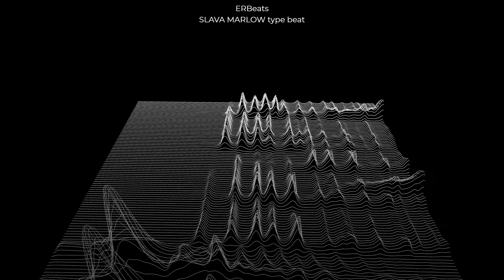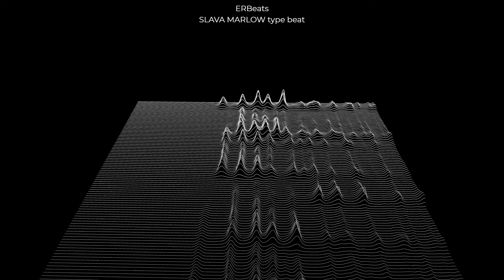SLAVA MARLOW tybe beat | free for profit (piano, Instrumental, 808)| free download[prod. by ERBeats]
Hallo,

das ist ein toller type beat des erfolgreichen Musikers SLAVA MARLOW.
Dieser Beat ist frei für Profit, wenn Sie mich als Produzent oder Feature taggen.